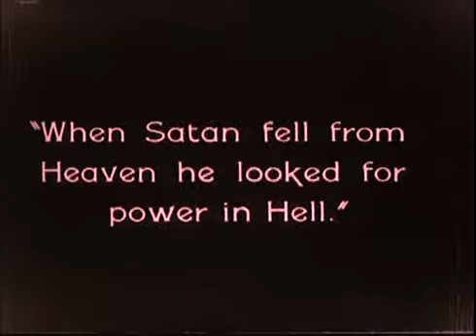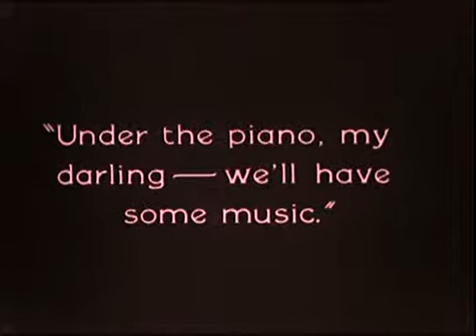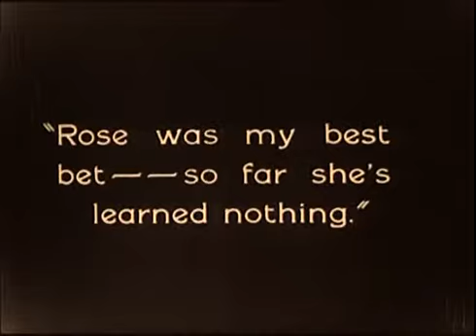Lon Chaney - The Penalty 1